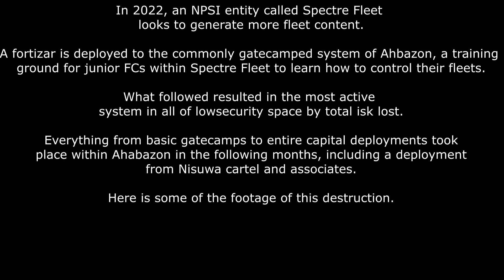This is Ahbazon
Some of the BRs from Spectre Fleet Ahbazon fights